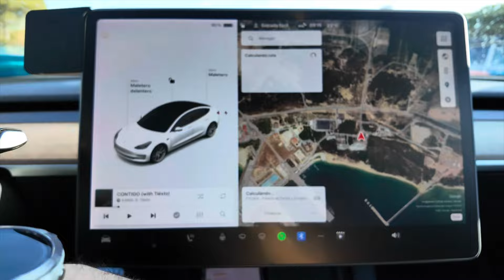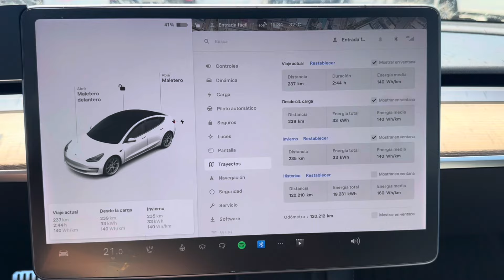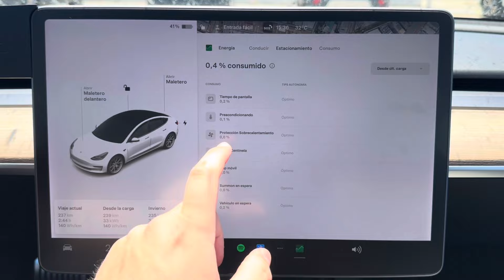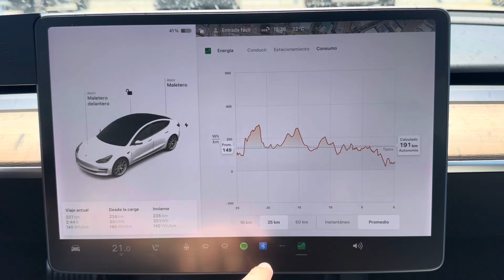¡RECUPERAMOS LOS BUENOS CONSUMOS! ¿Qué tal tu eléctrico en verano?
Viaje desde cadiz hasta malaga en nuestro

Código:JURADO

Muy buenas y bienvenido a mi canal!!
Aquí intento resolver cualquier duda entorno a la movilidad eléctrica, de una forma realista y veraz.
Cuento mi experiencia y viajes junto a Sofia, mi pareja y compañera.
En cuanto a mi vehículo es un Tesla Model3 LR de diciembre 2021, 617km WLTP(540 reales) y 498CV.
Espero disfrutes del contenido y agradezco el apoyo, tanto de los suscriptores como de cada like.

LINK PARASOL TECHO

Os dejo mis redes donde suelo subir contenido por adelantado y aviso del nuevo que llega a YT: